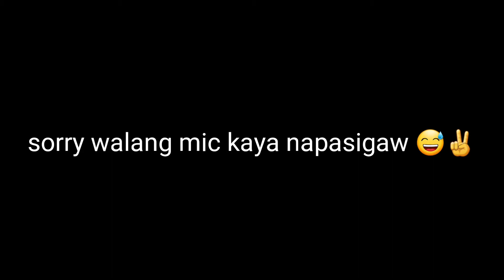Uwing uwe ?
Haha . Pasensya . Mukhang uwing uwi lang talaga kami nyan kaya nag raratratan . 😅✌